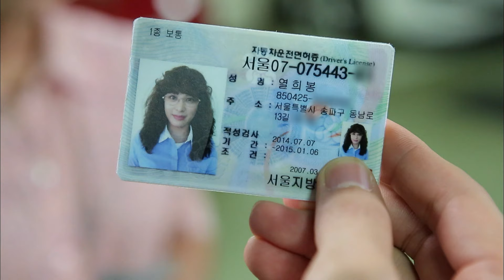[닥치고 패밀리 #27] 헤라봉레스, 오징어, 핑크돼지 별명에 화난 희봉!! 지호에게 술 취해 영상을 보내는데...😫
[닥치고 패밀리 27회]
외모

다시 돌아온 꿀잼, 허니잼 레트로 시트콤 뭉클티비

13회 : #13 사랑과 전쟁
14회 : #14 잉여인간
15회 : #15 호의와 칭찬
16회 : #16 완벽주의
17회 : #17 뒷담화
18회 : #18 비호감
19회 : #19 막봉이의 선물
20회 : #20 남매의 비밀
21회 : #21 굴욕의 과거사
22회 : #22 변화
23회 : #23 매력어필
24회 : #24 극과 극
25회 : #25 다중이 다윤
26회 : #26 질투
27회 : #27 외모